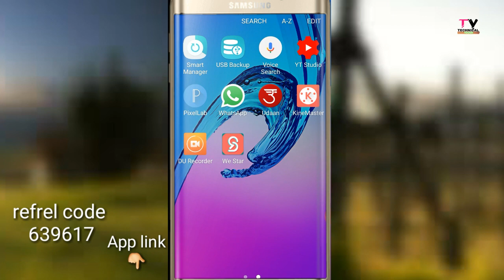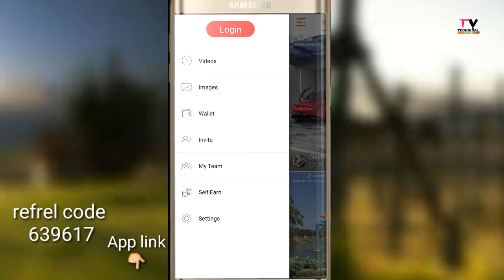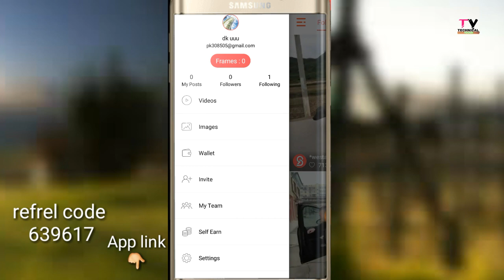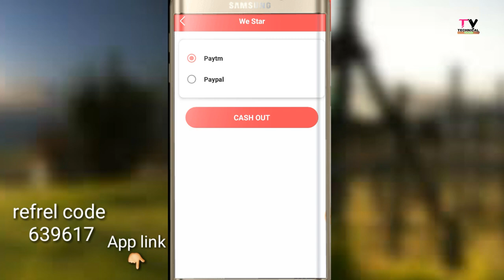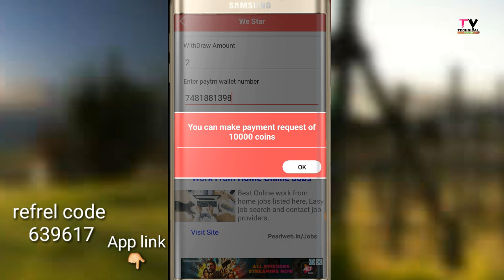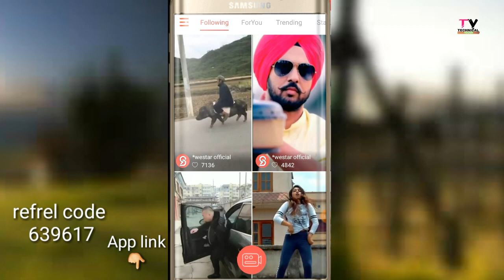फ्री मे पैसै कैसै कमाए करे / / No Copyright// latest Earning App 2019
ईस एप पर जितना मन चाहे अपलोड करो विडियो/ / No Copyright// latest Earning App 2019

App link👍

Hii
I am Rupesh kumar Walcome to my youtube channel technical youdh